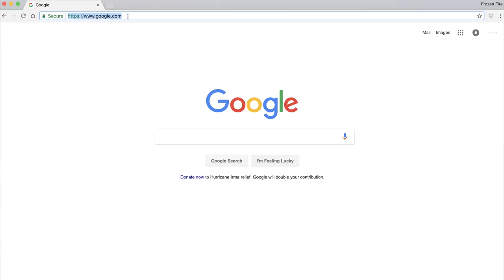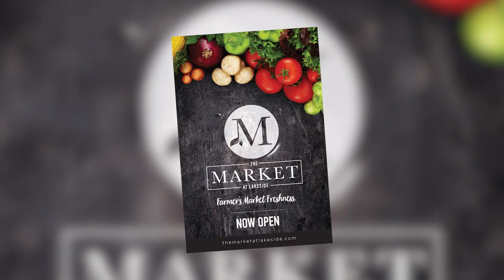Dallas Video Production – Frozen Fire Films | Frozen Fire Client Testimonial